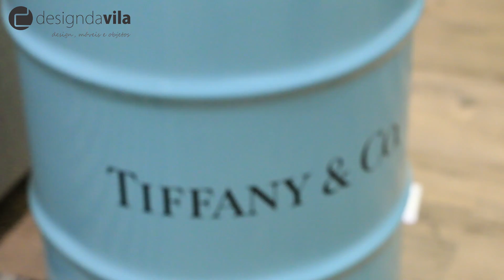Arquiteta Simone Mello – Produção de Ambiente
Que tal produzir a sua sala em instantes? Apostando nos detalhes e nas cores, tudo pode mudar e ficar maravilhoso! Confira a dica da arquiteta Simone Mello!